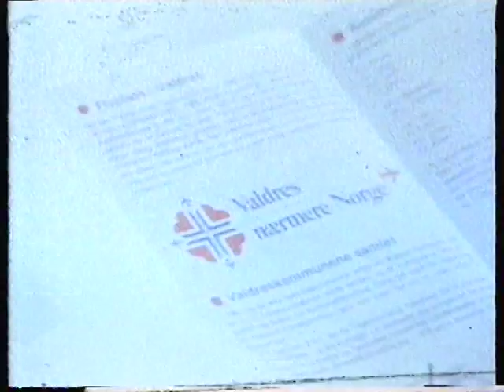Klanten Leirin dagali Dagservyen 1983